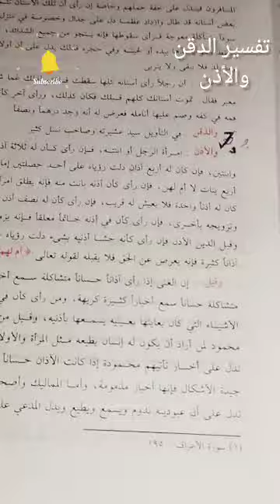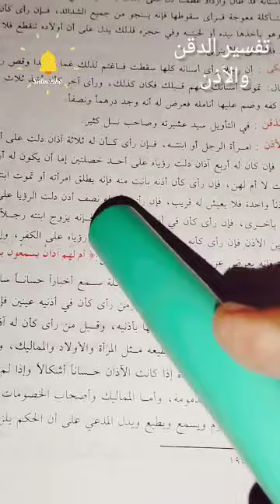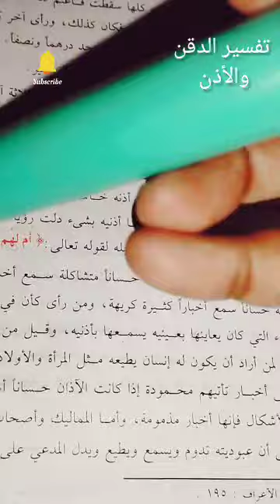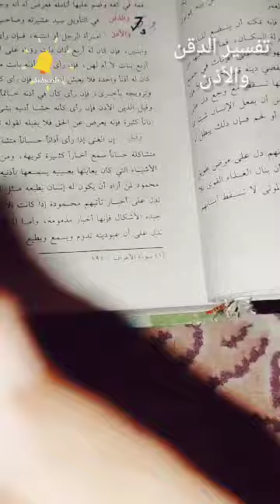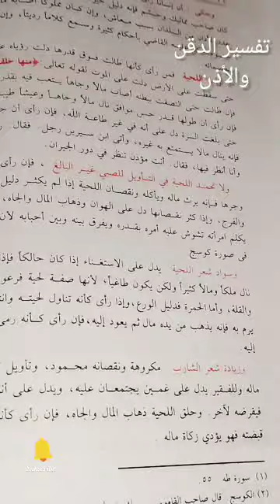تفسير رؤيا الدقن والأذن الجزء السابع |تفسيررؤيا أعضاء الإنسان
تفسير رؤيا أعضاء الإنسان